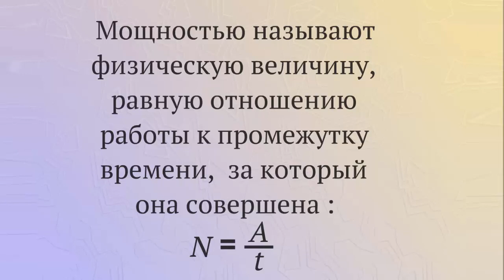Мощность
Мощность. Физика 9 класс

Вы знаете, что важной характеристикой устройств, которые совершают работу, является мощность.
Мощностью называют физическую величину, равную отношению работы к промежутку времени, за который она совершена.
Мощность характеризует быстроту выполнения работы.
Единица мощности - ватт.
За единицу мощности принимают такую мощность, при которой работа в 1 джоуль совершается за одну секунду.